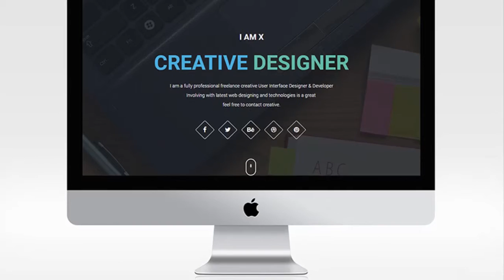Photoshop Download Free – iMac Mockup Design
A useful iMac mockup design crafted with Photoshop that you can use to display your website designs or artworks in a professional way. The author of this freebie is Gopi Savsani.
This Photoshop Download Free template is also made available thanks You can download Photoshop CS6 free templates by visiting their website.
-kasi- -
[Tags]